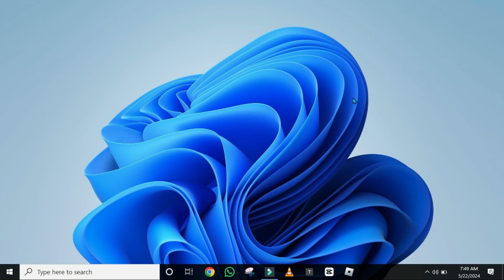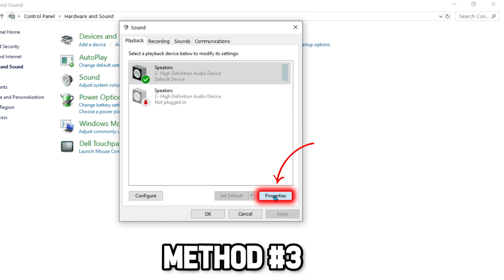Ghost of Tsushima - Fix Sound-Audio Not Working, Crackling-Distorted | Popping Audio Problem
In this Tutorial you'll learn Ghost of Tsushima - Fix Sound-Audio Not Working, Crackling-Distorted | Popping Audio Problem in 2025.

🎮🔧 Title: Ghost of Tsushima - Fix Sound/Audio Not Working, Crackling/Distorted | Popping Audio Problem

📌 Video Description:
Experiencing sound or audio issues while playing Ghost of Tsushima? In this tutorial, we'll guide you through the steps to fix common audio problems such as sound not working, crackling, distorted, or popping audio.

Join us as we explore various solutions to resolve these audio issues, ensuring you enjoy the full immersive experience of Ghost of Tsushima. We'll cover troubleshooting steps like adjusting audio settings, updating drivers, and configuring your console or PC for optimal performance.

Whether you're dealing with sound issues on PlayStation or PC, this guide will help you get back to seamless and high-quality audio.

🔧🎧 Enhance your gaming experience today!
Watch the video to learn how to fix sound and audio problems in Ghost of Tsushima.

➤📋 CHANNEL ABOUT:

Welcome: I'm Humza. This Amazing Channel "Easy & Pro Tutorials" Comes with Amazing, Useful & Simple Tutorials.